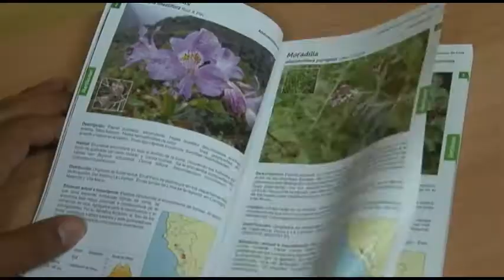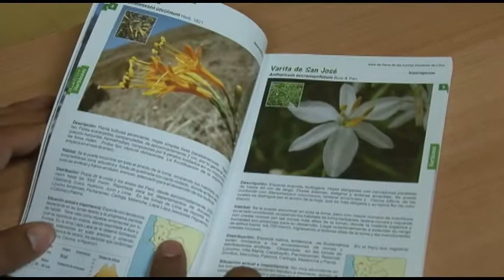Ministerio de Agricultura presenta guía de flora de las lomas costeras de Lima